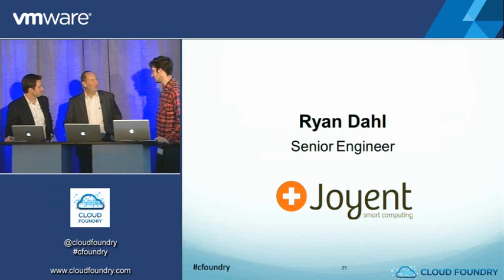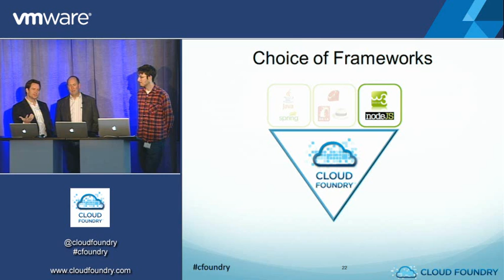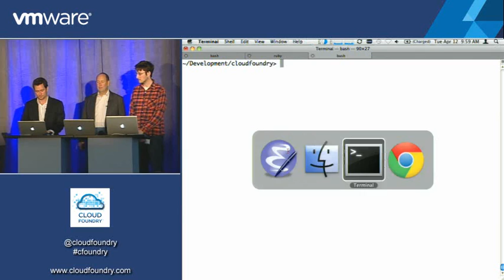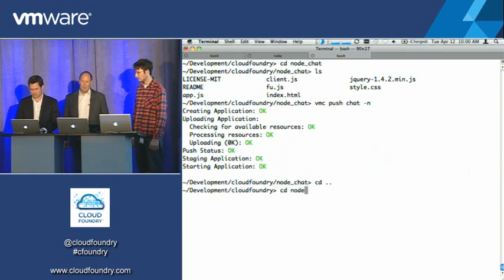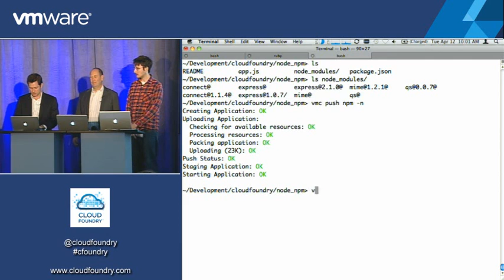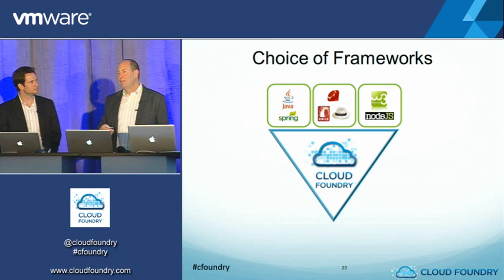Cloud Foundry Live Webinar - Part 5 (Node.js)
Cloud Foundry and Node.js